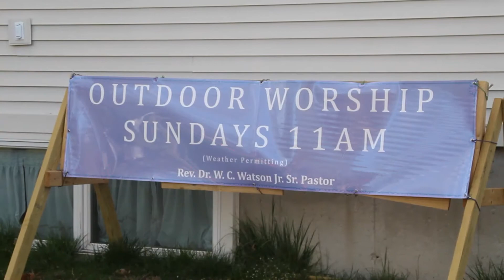Sermon: Precious Memories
Rev. Dr. W.C. Watson, Jr.